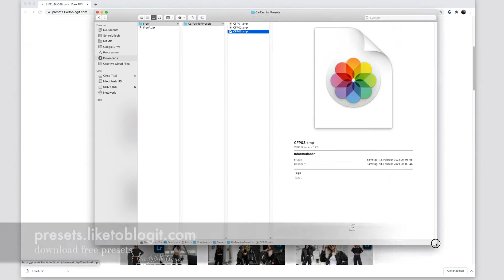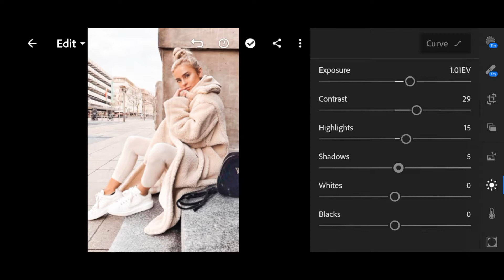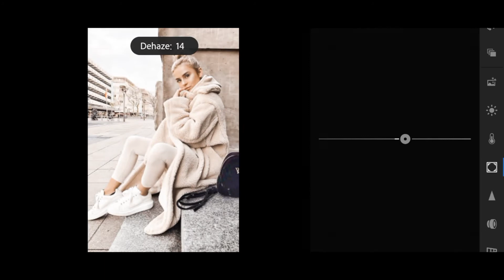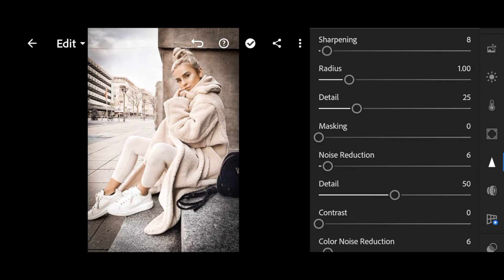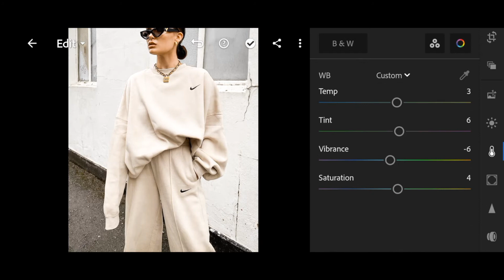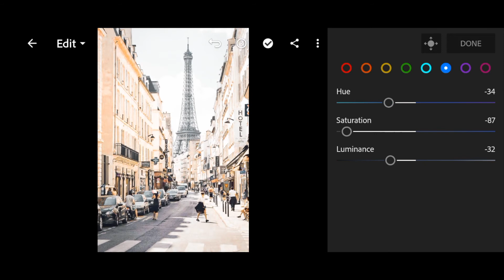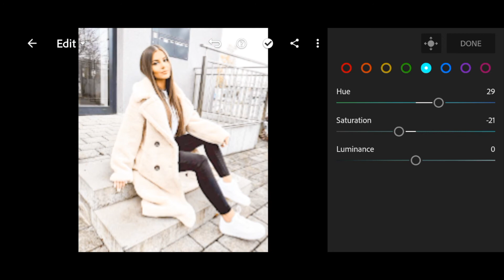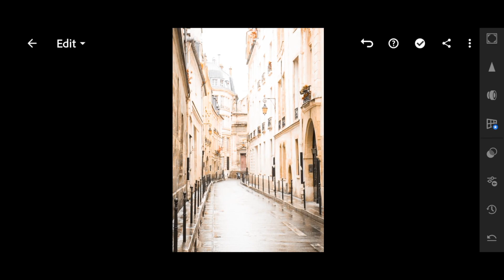Lightroom Mobile Presets - (Beige) - [FREE Presets] - NO FILTER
* Instagram Highlight Story Icons

Lightroom
Lightroom Classic
Lightroom Adobe
Adobe Lightroom
Adobe Lightroom Classic Presets
Lightroom Presets
Free Lightroom Presets
Lightroom Presets for Instagram
Lightroom Tutorial
How to Create Lightroom Presets
Create Lightroom Presets
Use Presets in Lightroom
Free Lightroom Tutorial
Lightroom Tips
Start with Lightroom
Lightroom Filter
Lightroom Instagram
Lightroom Presets for Fashionblogger
Fashionblogger Presets in Lightroom
Edit Images in Lightroom